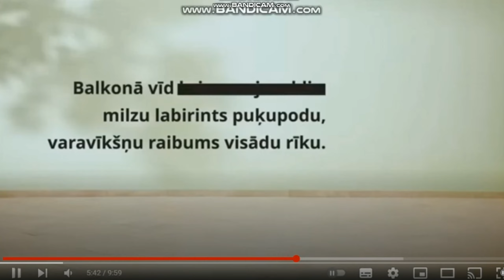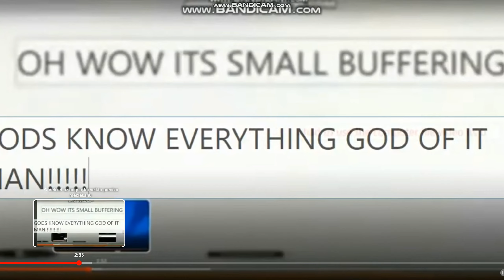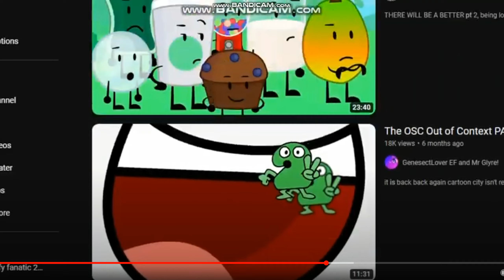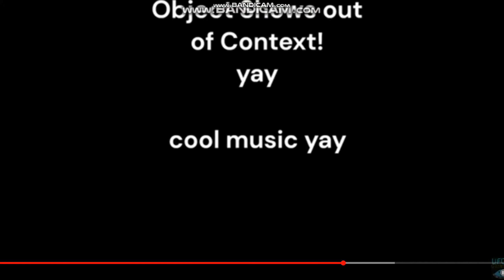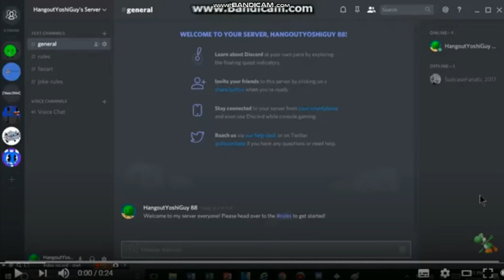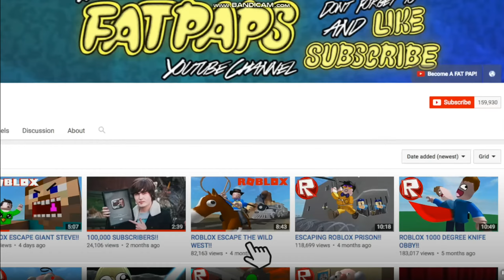Mister Max YTP (205/500)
enjoy the round 205